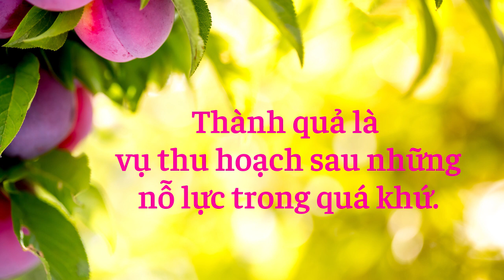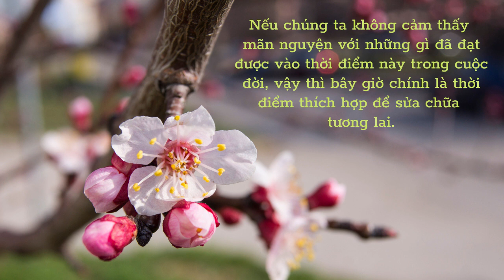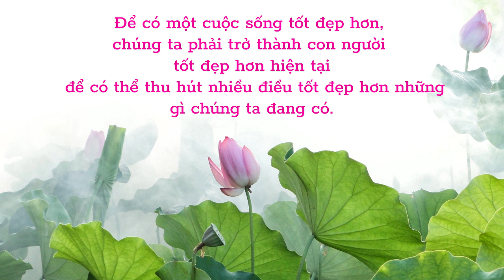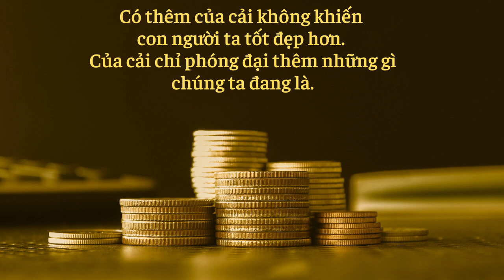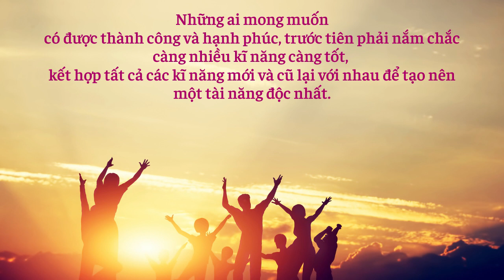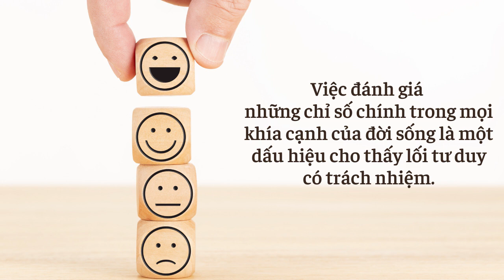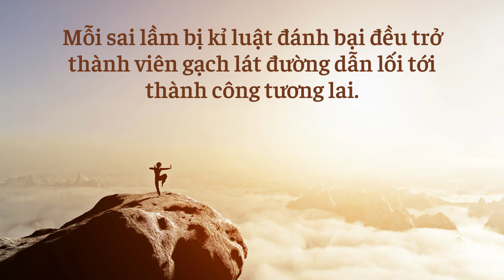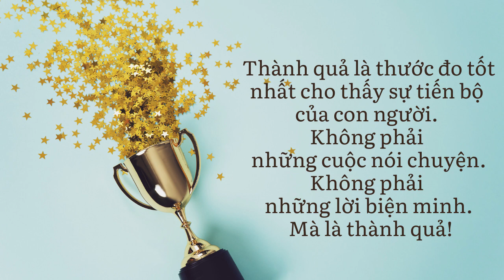Những mảnh ghép cuộc đời. Phần 4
Nếu yêu mến Tủ Sách Nhỏ, các bạn hãy donate cho kênh nhé!!
TK:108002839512. Trương Thị Liễu. viettinbank
Tủ sách nhỏ cám ơn các bạn đã luôn ủng hộ và động viên, chúc các bạn sức khỏe và thành công!!